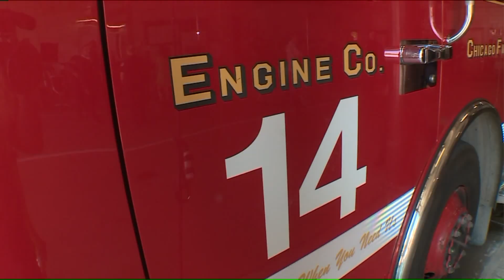Chicago firefighters help deliver baby outside North Side fire station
Chicago firefighters helped deliver a baby just outside a fire station on the city`s North Side Tuesday morning.